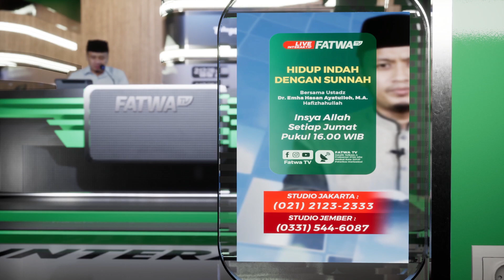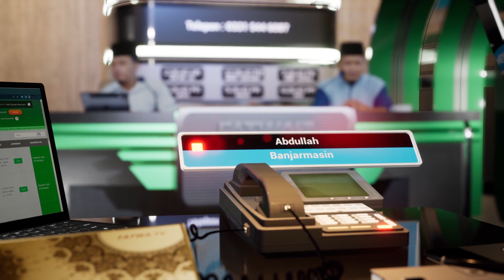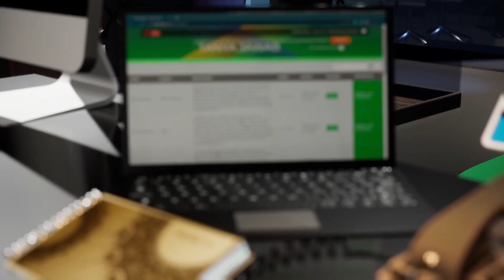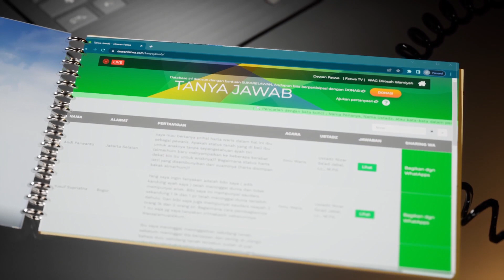055 Live Interaktif Hidup Dengan Sunnah - Ustadz Dr. Emha Hasan Ayatullah, M.A.حَفِظَهُ اللهُ